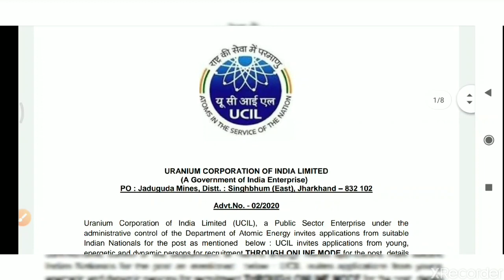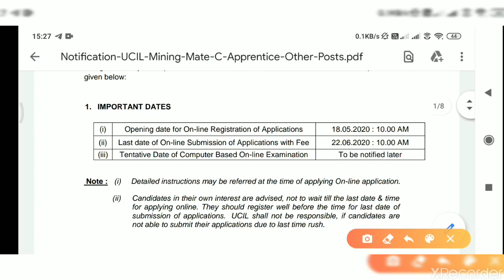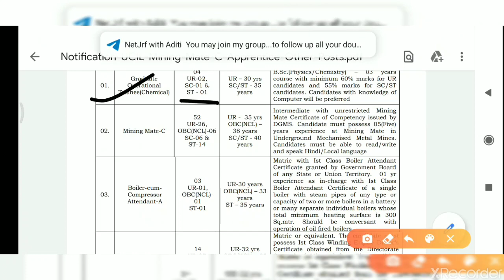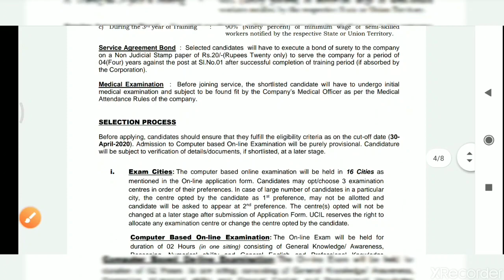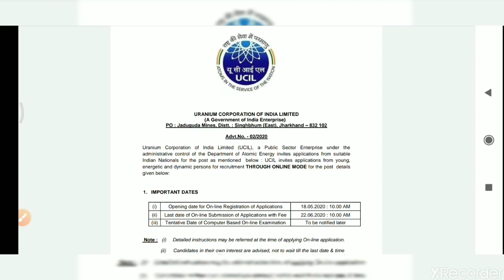Huge vacancy at UCIL Jharkhand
Plz check the details below link...